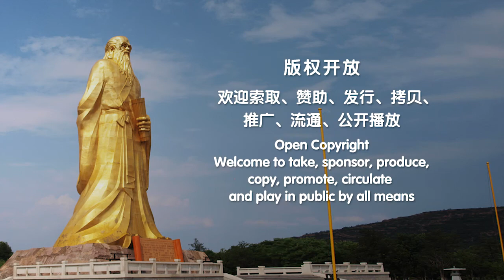04学员问答 2017 1118马来西亚槟城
2017年11月18日 马来西亚槟城 道德经的智慧与应用专修开示